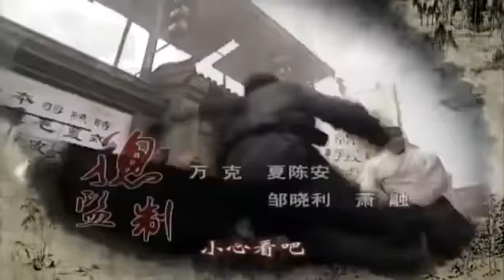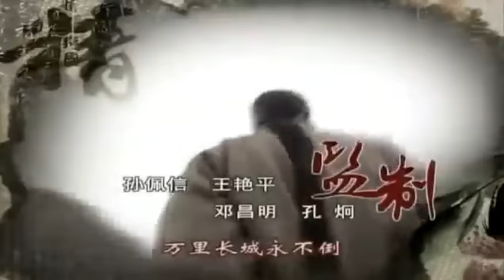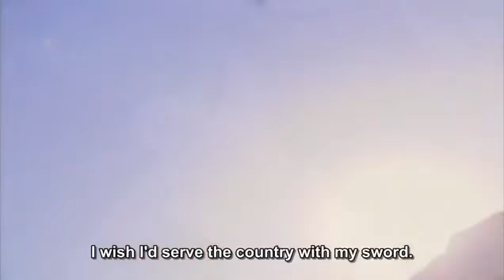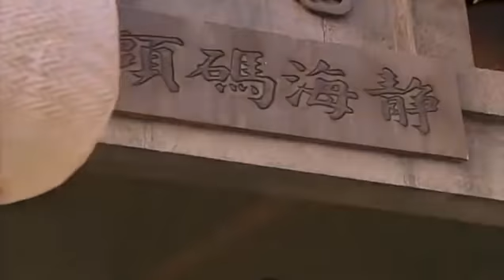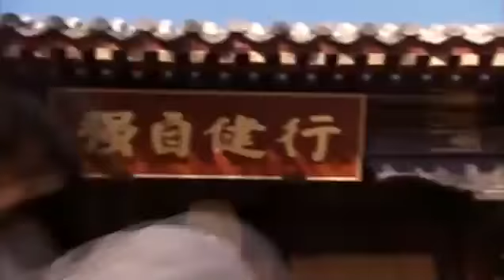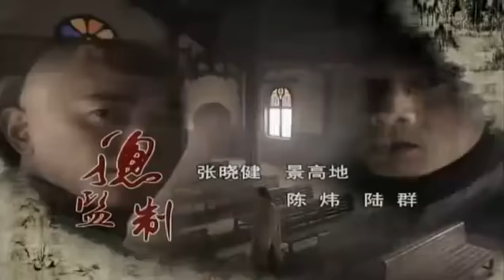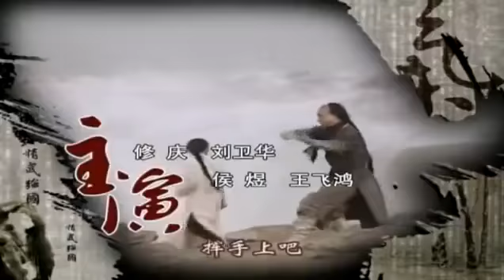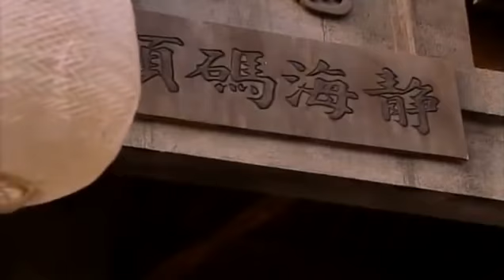Huo Yuan Jia Ep01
Huo Yuanjia [2007] Uploads by Cole Ashley.

Uploads by Cole Ashley ||| Production info